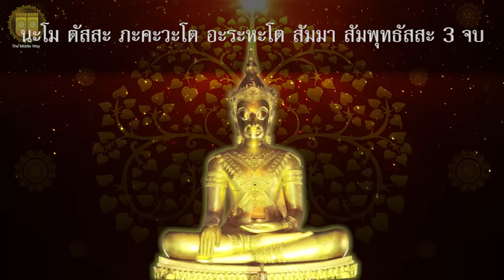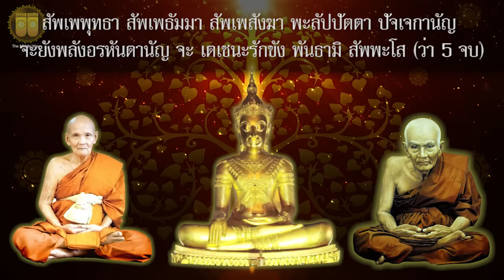คาถามหาจักรพรรดิเปิดโลก 9 จบ แผ่บุญปรับภพภูมิ เปลี่ยนร้ายกลับเป็นดี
คาถามหาจักรพรรดิเปิดโลก 9 จบ พุทธคุณครอบจักรวาล เปลี่ยนร้ายกลับเป็นดี ปรับภพภูมิ ให้พบแต่ความสงบสุข

นะโมพุทธายะ พระพุทธะ ไตรรัตนะญาณ
มณีนพรัตน์ สีสะหัสสะ สุธรรมา
พุทโธ ธัมโม สังโฆ ยะธาพุทโมนะ
พุทธะบูชา ธัมมะบูชา สังฆะบูชา
อัคคีทานัง วะรังคันธัง สีวลี จะมหาเถรัง
อะหังวันทามิ ทูระโต อะหังวันทามิ ธาตุโย
อะหังวันทามิ สัพพะโส
พุทธะ ธัมมะ สังฆะ ปูเชมิ

(สวดได้ 3/9/99/108 จบ หากได้ครบ 108 จบ ยิ่งดี)

เชิญพระเข้าตัว แผ่บุญปรับภพภูมิส่งวิญญาน
สัพเพพุทธา สัพเพธัมมา สัพเพสังฆา
พะลัปปัตตา ปัจเจกานัญ จะยังพลัง
อรหันตานัญ จะ เตเชนะรักขัง พันธามิ สัพพะโส (5จบ)